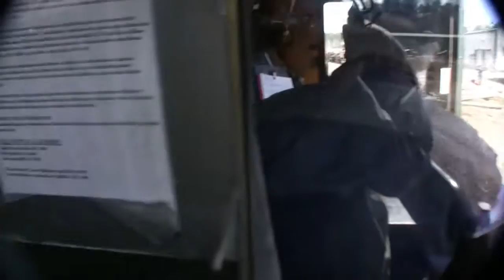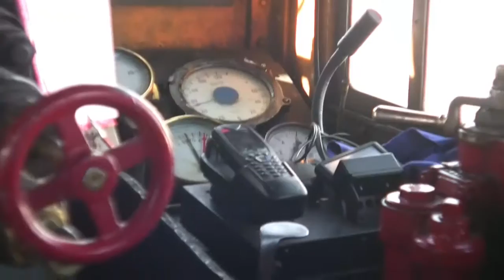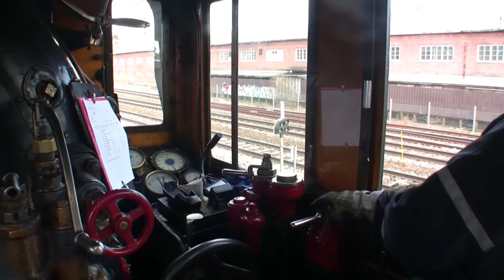Ukko-Pekan kyydissä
1009 UKKO-PEKALLA Lahdesta Mukkulaan ja takaisin
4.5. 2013